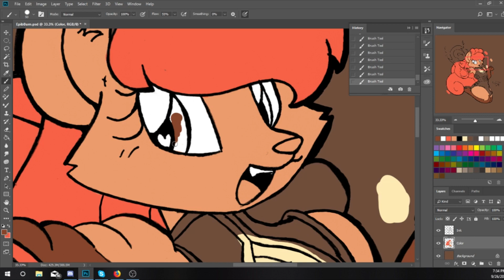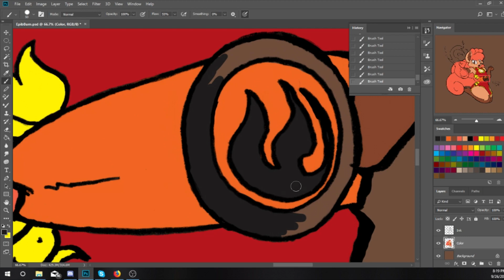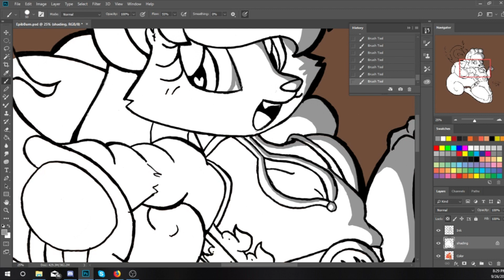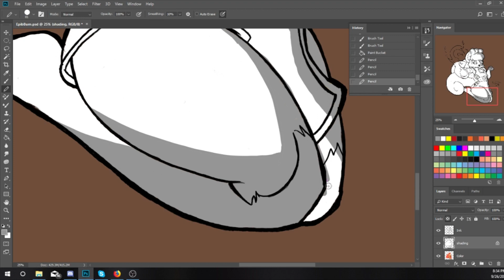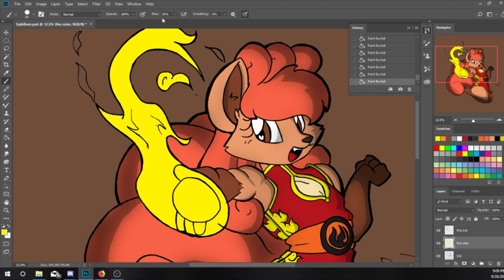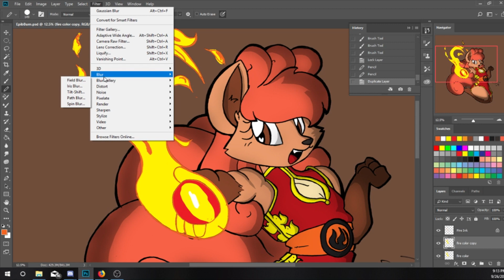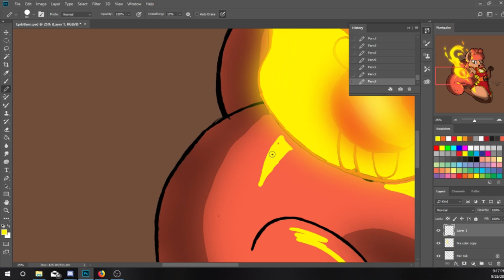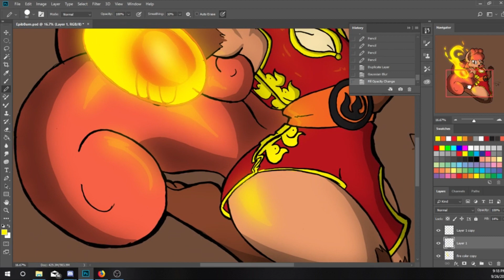Art Rant: Furry Drama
Is the Furry Fandom prone to fits of drama?